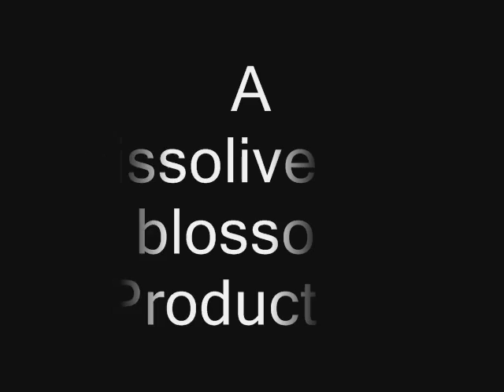T&F Episode 3: The Trouble with Trains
This is the improved version.